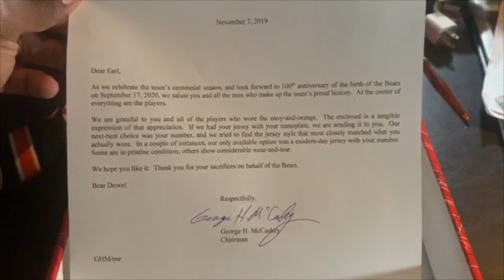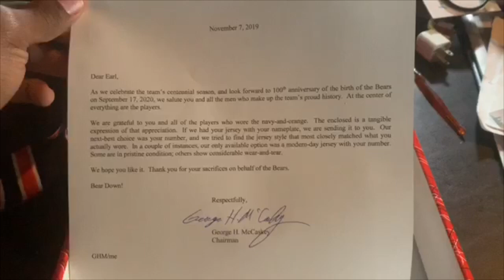A Surprise Package from Da Bears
The Chicago Bears sent a surprise gift to former players to celebrate the NFL 100 years. Check out Earl Bennett reaction to the gift.